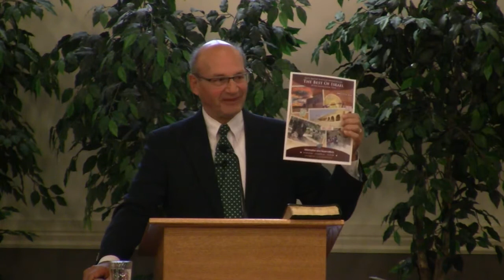Ephesians 5 Dr. Ernie Schmidt